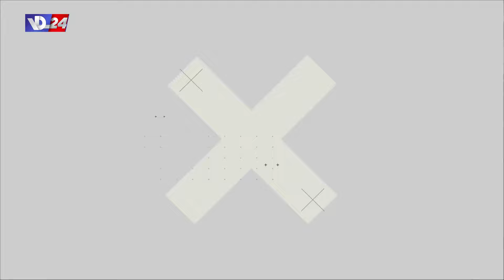وضع النافعة يزداد حرجاً وماذا بعد؟ ومن يراقب حركة اموال كازينو لبنان؟ في نقطة عالسطر